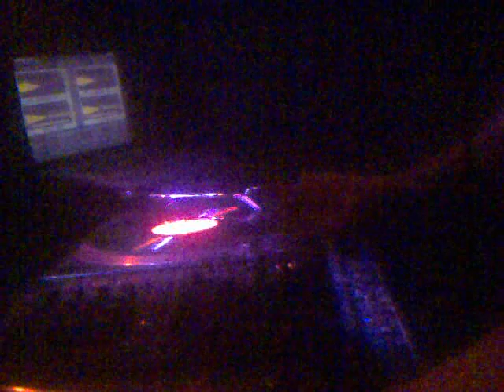TIEFENHERZ @ Maria am Ostbahnhof I Berlin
Tiefenherz English

Tiefenherz stands for playful electronic music with strong Deephouse influence. 3 men stand together meanwhile 66 years behind the record plates of the national and international clubs and festivals.

As organizers they could oblige during the past 20 years more or less all famous Act on her events or in her clubs. Names like: Carl Cox, Sven Väth, Kosheen, Matthias Tanzmann, Alle Farben, Steve Bug, Oliver Koletzki, Phonique, Loco Dice, Tobi Neumann, Pascal Feos, Mauro Picotto, DJ Rush, Northern Lite, Paul Kalkbrenner, Karotte, Deichkind, Mathias Kaden, Wighnomy Brothers oder Paul van Dyk gave themselves the handle in the hand. Together it was made music with the international Headlinern at the highest level and many unforgettable hours were spent behind the DJ to writing decks.

Their professional engagement and diligent hands are asked till this day with festivals like Rave on Snow, Helene Beach Festival, Beats & Boats, Thaibreak or many smaller festivals very much.

Only one matter of time, her musical experiences and impressions on vinyl was to be pressed. In different projects one could unbosom himself anew and invent. Together one looks back at many releases of famous labels like back: Dessous Recordings, Mind Worx, Baccara Music, Plastic City, Ostwind Records, FM Musik, Deeppressure Music, Toka Beats, Definition Records, Feel The8, Budenzauber oder Vinyl Loop.

A logical development of her musical career and a long preserved dream is from 2012 were moved. With her own label Depth heart music performanten them own playing field for her definition of electronic music. The name of her label was consciously chosen. „Depth heart of music“ reflects music, deeply from her heart again.

2013 stood for changes. One took a common time out around her label to speed up. Chris and Abdamon played many single gigs during the last 2 years. After the third colleague has struggled again from a health setback by back, the boys want to start from 2016 again completely and highly motivated by. They are glad about many entertaining and exciting hours in the clubs and at the festivals of this world. WELCOME BACK Tiefenherz!